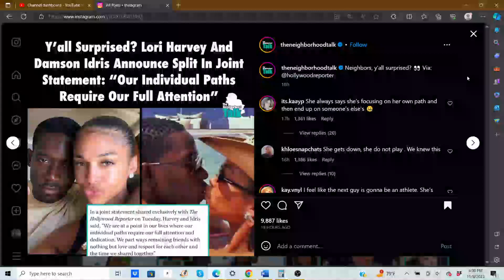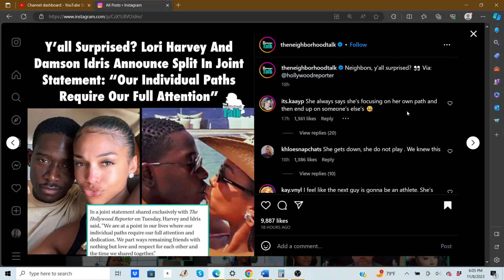Lori Harvey and Damson Idris CALL IT QUITS After 1 Year of Dating